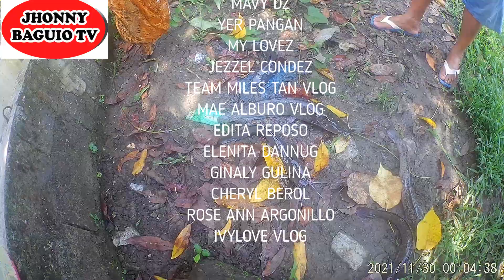HITO O CATFISH